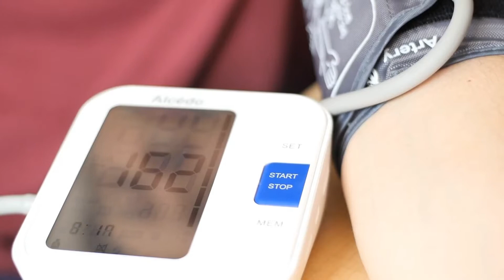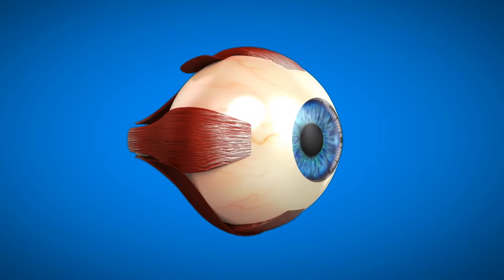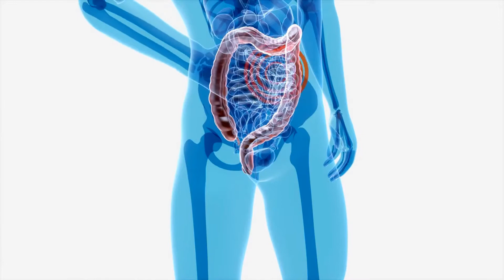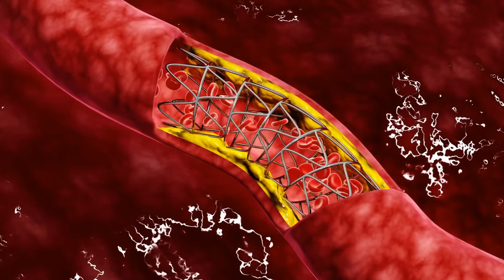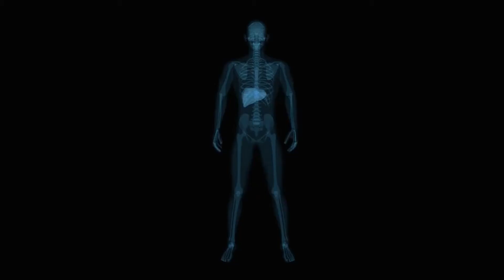9 Health Benefits of Chestnuts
Chestnuts Have 9 Intriguing Health Benefits. Chestnuts are the edible nuts of the Castanea genus of plants and shrubs. They have a delectable, gently sweet flavor and are extremely adaptable. They can be used in a variety of meals, including stuffings, salads, soups, and more. Chestnuts come in a variety of shapes and sizes, yet they all have similar characteristics. The American chestnut, Chinese chestnut, Japanese or Korean chestnut, and European chestnut are the most prevalent types.
It's important to note that these chestnuts are unrelated to the water chestnut (Eleocharis dulcis), a sort of aquatic vegetable used in Asian cuisine.
Chestnuts are not only delicious, especially around the holidays, but they are also high in nutrients that have been linked to a variety of health advantages. Improved heart health, intestinal health, blood sugar control, and more are among them.